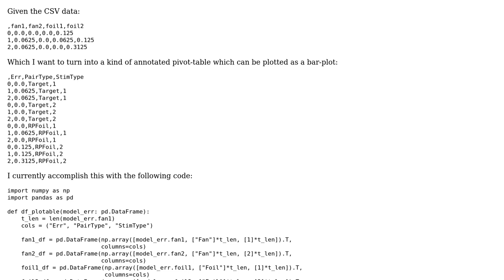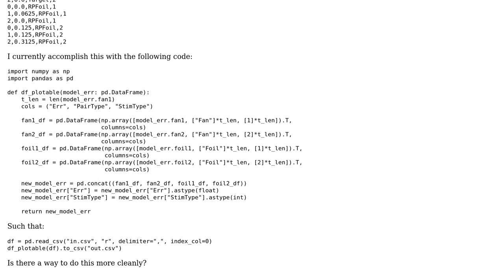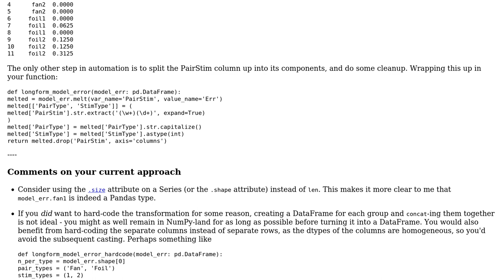Code Review: Pivot and annotate Pandas DataFrame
With thanks & praise to God, and with thanks to the many people who have made this project possible! You are responsible for your own actions.